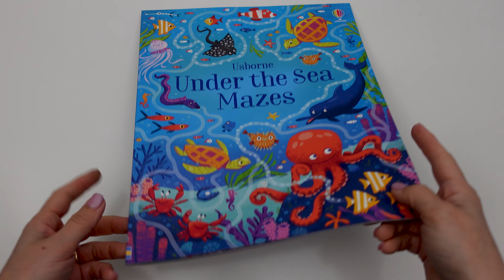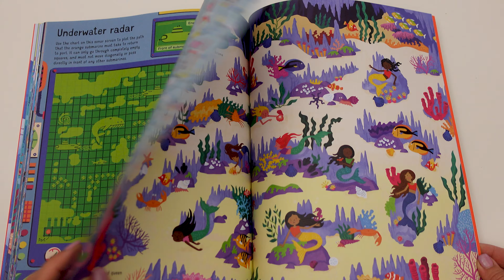Usborne - Under the Sea Mazes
Swim with prehistoric plesiosaurs, explore Poseidon's palace and gather up gold from lost pirate galleons as you dive beneath the waves with this entertaining selection mazes. Each maze is more challenging than the last, from stealthy submarines to salmon spawning grounds, and all the answers are at the back of the book.